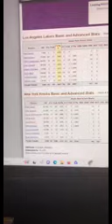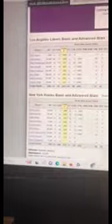some times I dream that he is me like Wilt I wana be like Wilt lol fook like Mike